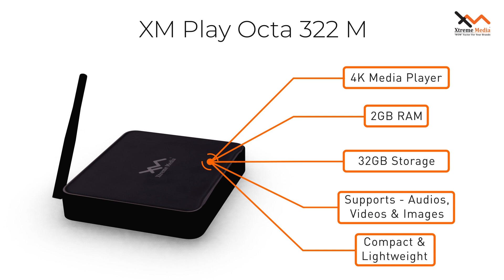XM Play Octa 322 M - Digital Signage Media Player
Introducing XM Play Octa 322 M super-efficient Digital Signage Media Player. This is a compact and light weight media player. It is also an Android based solution.
It comes with 32GB storage and 2GB memory. This easy to handle and user friendly solution can support formats like images, videos and audios. XM Play media player is a cost effective solution which without any doubt will give high returns on investment.